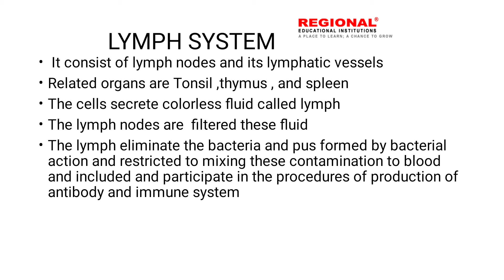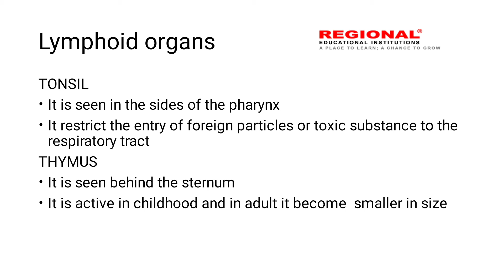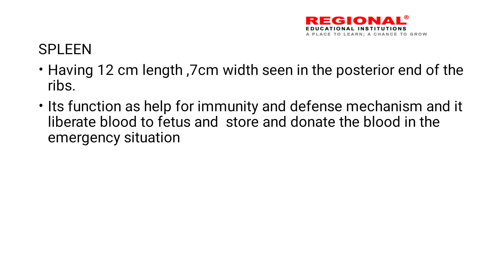MLT & NA || Lymphatic System || Part -1 ||Regional Educational Institution